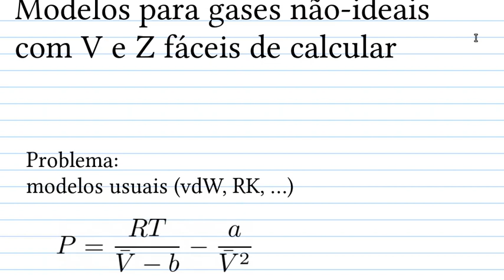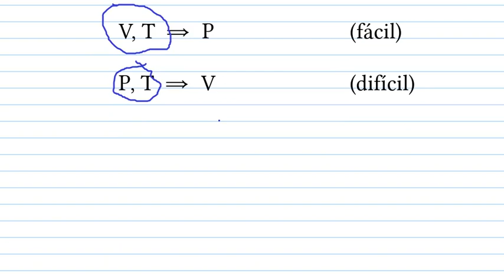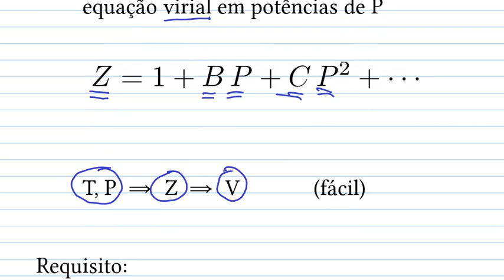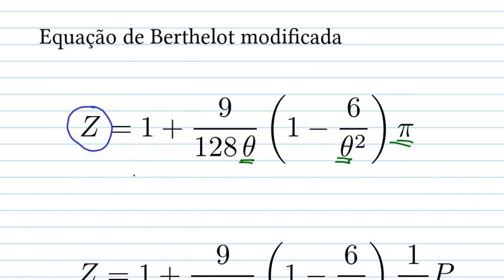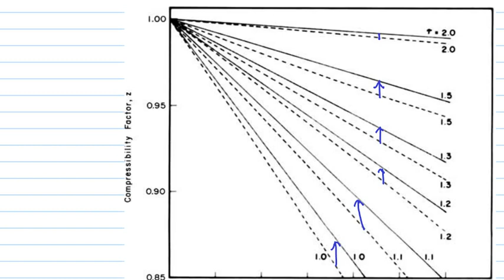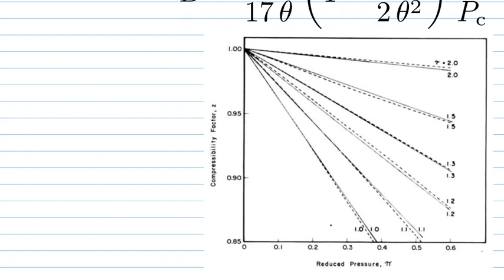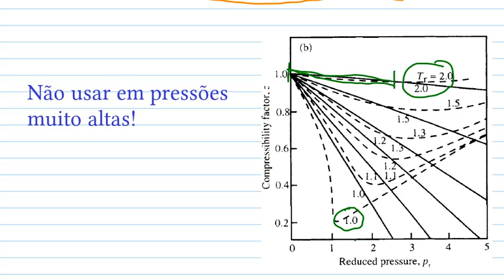Modelos para gases não-ideais com V e Z fáceis de calcular